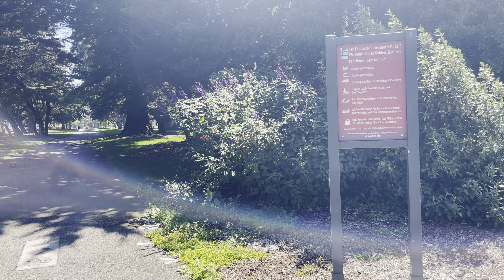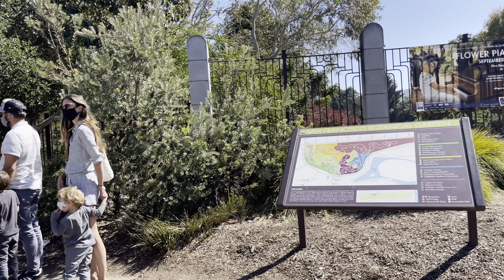[4K] - Golden Gate Park, San Francisco, CA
The massive and immaculate Golden Gate Park, in the heart of San Francisco, CA.

Starting at Kezar Drive & JFK and twirling westbound toward the ocean.

This great park deserved more than 15 minutes of arbitrary roaming.